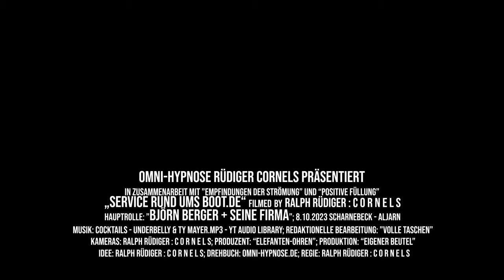Bootstransport mit Traktor DEUTZ D 50s von Scharnebeck nach Aljarn am 08.10.2023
Bei diesem Bootstransport der Firma "Service rund ums Boot" von Scharnebeck nach Aljarn am 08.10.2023 bringen wir euch die Firma meines Freundes näher.
Er stellt ein Trockendock zur Verfügung, in dem die ganzen Servicebelange, wie Antifouling-Anstrich über Elektro-, GFK- und Holz Arbeiten bis zum Motorwechsel durchgeführt werden.
Björn Berger und seine Firma "Service rund ums Boot" sind für mich der Garant für perfektes Gelingen. Die Webseite lautet:
"service-rund-ums-boot.de"

Die Aufnahmen wurden mit der Sony ZV-E10 in 4k durchgeführt. Die Post-Production in Adobe Premiere Pro.

Ich nenne mich Ralph Rüdiger : C o r n e l s , bin Hypnotiseur, Filme und Fotografiere. Meine Internetseite lautet:
"omni-hypnose.de"
Ich habe mich vor allem auf das Lösen vom Rauchen spezialisiert. Doch wenn ich bei der Hypnose bin, offenbaren sich bei meinem Kunden häufig noch ganz andere Momente.

Das ist das Schöne an der Hypnose:
Ich bemerke, wie viel ich mit Hypnose helfen kann. Und dafür bin ich dankbar.